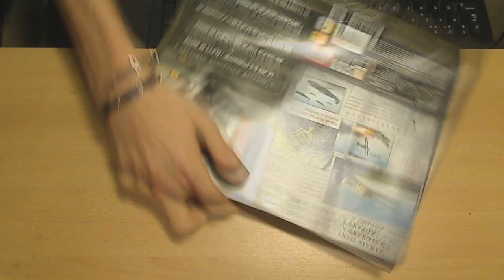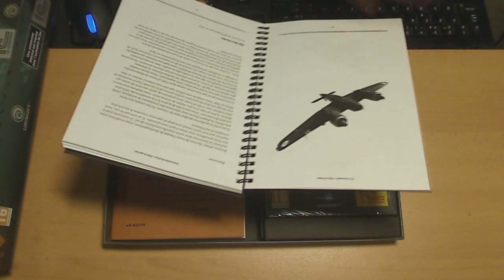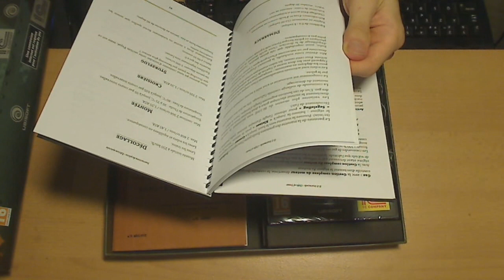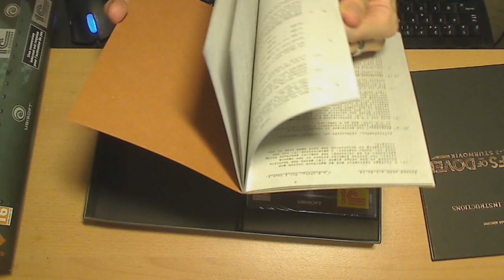[unboxing] IL-2 Sturmovik - Cliffs of Dover - Collector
Un déballage de la version collector de IL2 Sturmovik Cliffs of Dover pour ceux qui hésiteraient à se le payer et voudraient connaitre la qualité de cette édition.